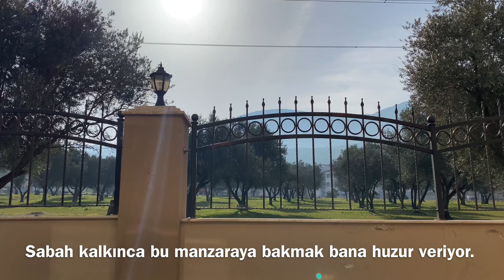Sessiz vlog | Muzlu yulaf lapası | Portakallı kek | Silent vlog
Yorumlarınızı benimle paylaşırsanız çok sevinirim.